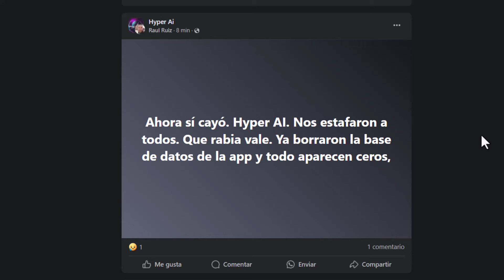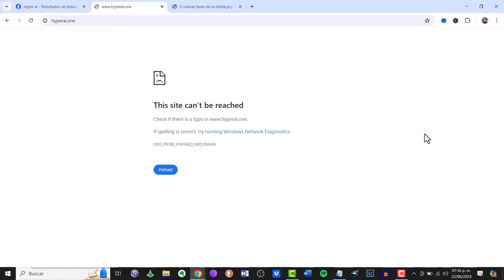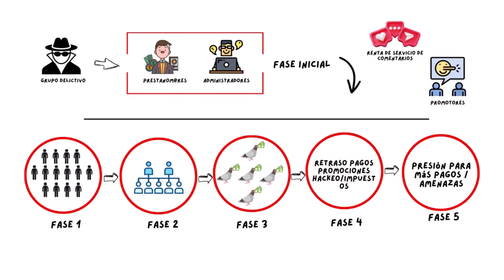Hyper Ai ya no PAGARÁ... CONFIRMADO | usd mint | EMG token app | linkflow | AIBASC | PETA trading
💲 Te muestro cómo Ganar dinero con Imágenes creadas con Inteligencia Artificial

👉 Si el contenido te ayudó, hazme una donación en USDT (red TRC20): TW2PYGTW9VP8PknB9fWsS4GU1bkvw1Aw8Q

¿Quien soy?

binance le pone el ojo a hyper ai | alerta de estafa 🤢. plataforma de marketing de influencers mejores plataformas de influencer para 2023 hyper ai plataforma de inversion plataforma link flow plataforma linkflow hyper ai como invertir hyper ai estafa 10 plataformas plataformas 2022 plataformas falsas hyper ai ganar dinero hyper ai español hyper ai opiniones hyper ia hyper ai como retirar hyper ai es confiable app hyper ai hyper ai como registrarse hyper ai paga hyper ai como funciona hyper.

binance le pone el ojo a hyper ai | alerta de estafa 🤢. mi análisis de hyper ai plataforma de inversión | ¿estafa? ¿hyper ai estafa?.

hyper ai - cómo crear una cuenta en hyper ai.

hyper ai - la mejor app de inversión hyper ai genera 3% diario
hyper ai - hyper ai está por estafar | usd mint | emg token app | linkflow | aibasc | linkflow
hyper ai - binance le pone el ojo a hyper ai | alerta de estafa 🤢
hyper ai - hyper ai ¿sigue pagando?
hyper ai - pagina web [hyper ai] mi primer retiro 🤑 mi experiencia
hyper ai - ✔ porque hyper ai esta pagando si es una 🤢 estafa
hyper ai - create cinematic ai videos for free | haiper ai video tutorial
hyper ai - cayo btr 😡 ¿ahora sera el fin de solesbot y hyper ai?
hyper ai - hyper ai scam o no...???
hyper ai - murió hyper ai | usd mint | emg token app | linkflow | aibasc ! solesbot
hyper ai - cayó hyper ai | usd mint | emg token app | linkflow | aibasc | peta
hyper ai - hyper ai ¿cuanto le queda de vida? seguimos invirtiendo?
hyper ai - how to use haiper ai in action: step-by-step tutorial
hyper ai - mi análisis de hyper ai plataforma de inversión | ¿estafa?
hyper ai - hyper ai - muerte anunciada ¿nos retiramos?
hyper ai - hyperrealistic ai images tutorial